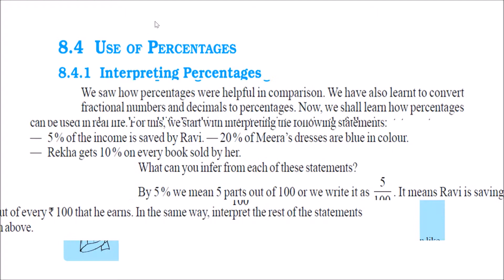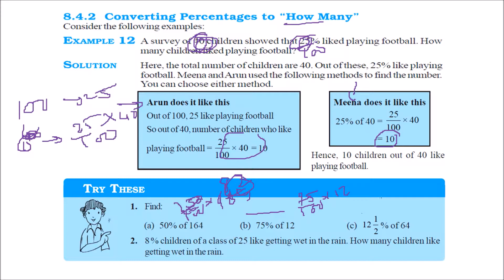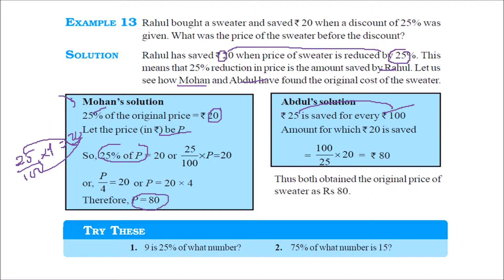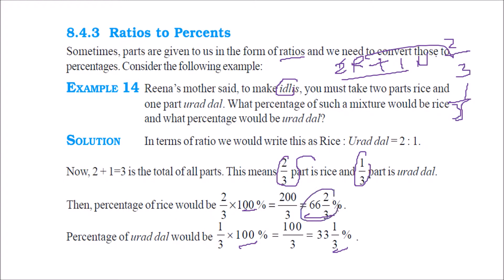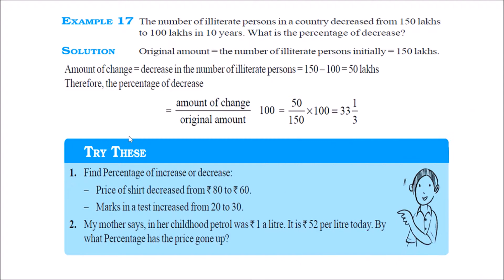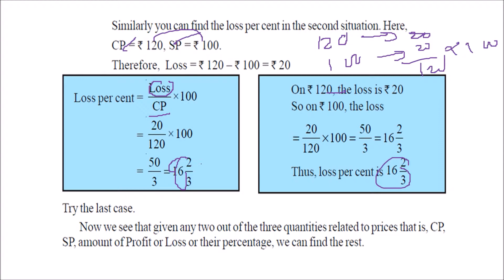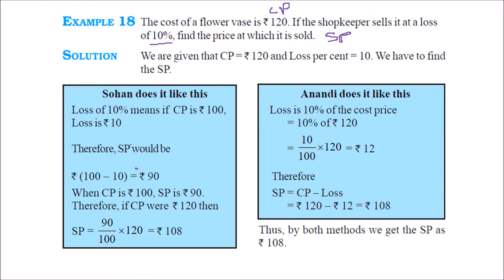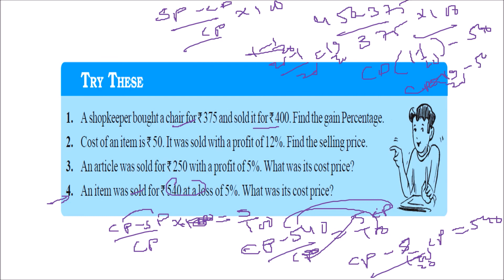WHAT IS USE OF PERCENTAGES IN MATHS